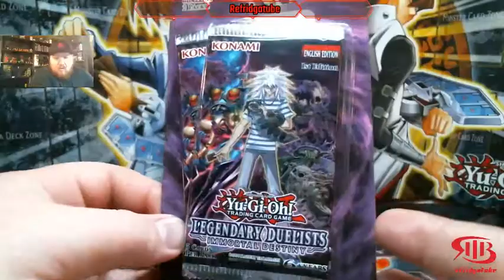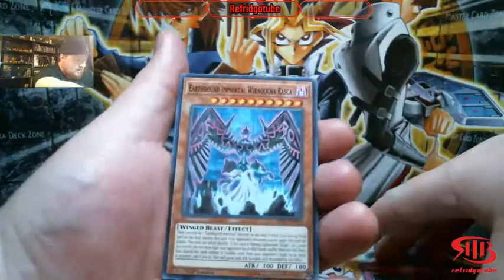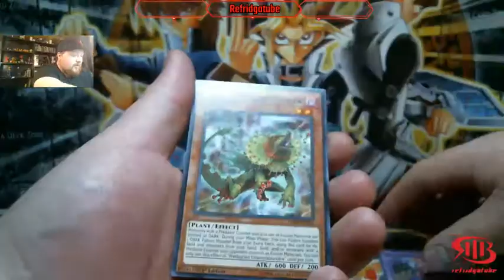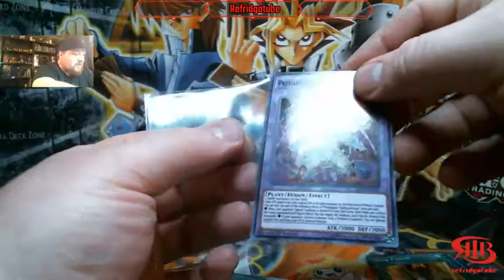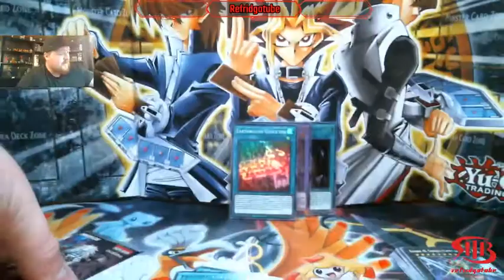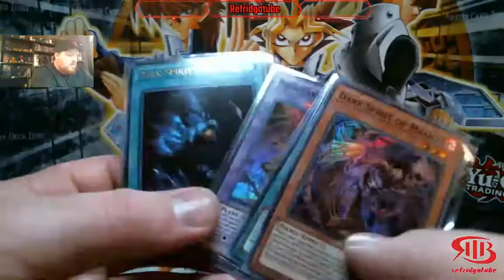Cracking into some New Yugioh Product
STreaming on
Share pages help us grow.